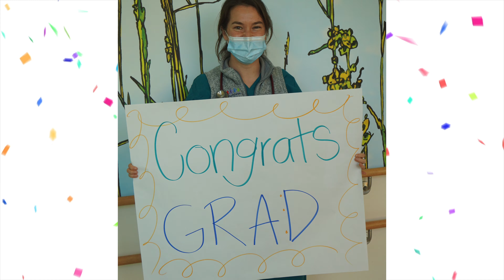High School Graduation in Children's Hospital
David has spent 34+ days at UCSF Benioff Children's Hospital San Francisco recovering from spine surgery, but still managed to finish his high school coursework early! Our staff held a special graduation ceremony for David in the hospital and presented him with his official diploma from Lassen High School!
"They played it off like it was going to be a little one, but I was surprised by how many people were there," David says. 🎉🎓